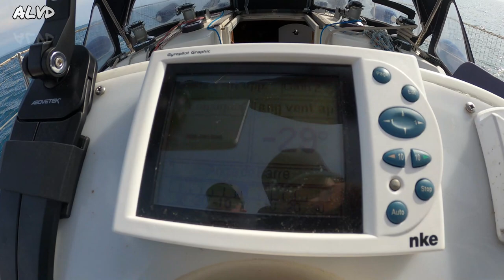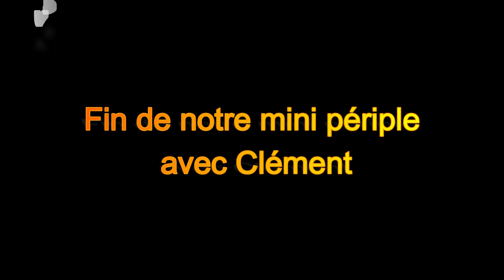NAVIGATION DE NUIT ET PREMIERE FOIS AU SPI. EP12. 2023.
Dans cette vidéo, je vous présente notre retour sur Port Leucate avec une arrivée de nuit et aussi une première fois pour le spi asymétrique.